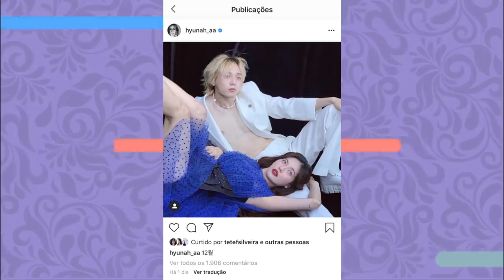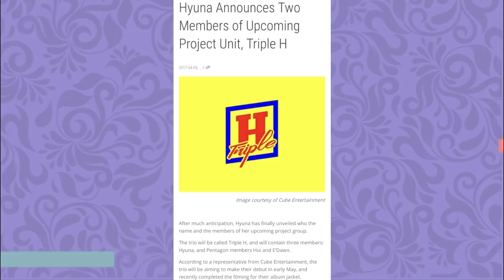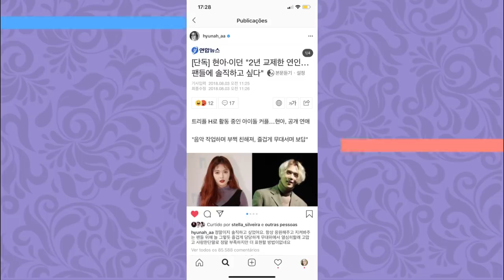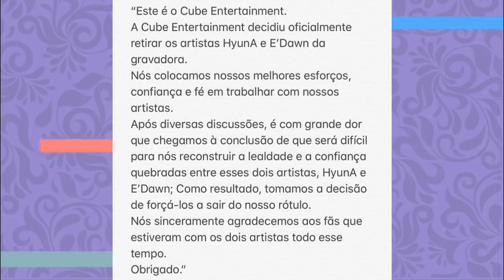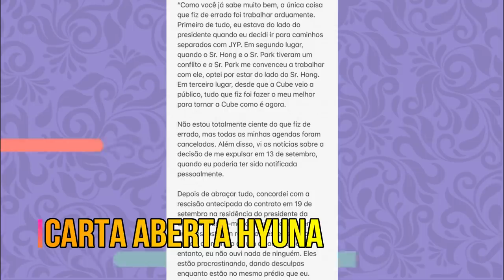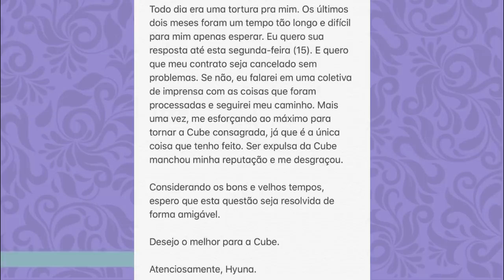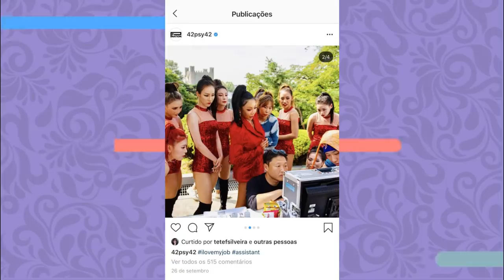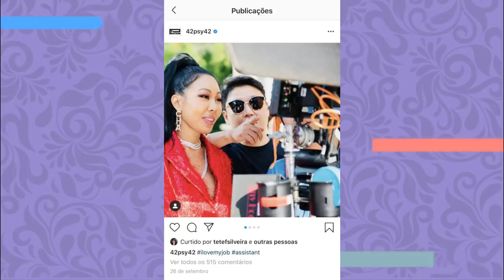A LINDA HISTÓRIA DO CASAL HYUNA E DAWN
Hoje o video é sobre o romance desse casal MARAVILHOSO: Hyuna e E’Dawn 💕
Venha entender como esse romance começou, se liga aí!

Quem somos?